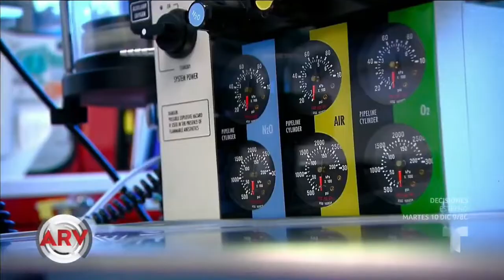La nueva tendencia en la belleza se llama 'Aura Lift' | Al Rojo Vivo | Telemundo | Dr. Ben Talei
Una fan de Paquita la del Barrio decidió regalarse una cara más joven con este nuevo procedimiento estético.